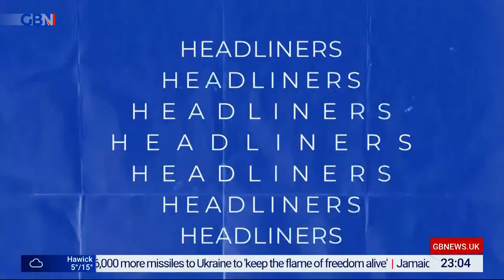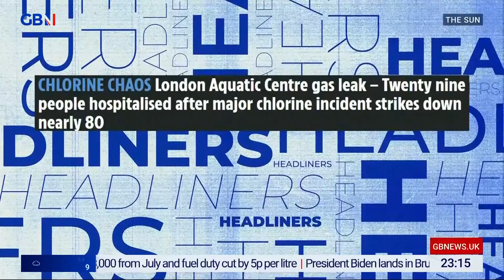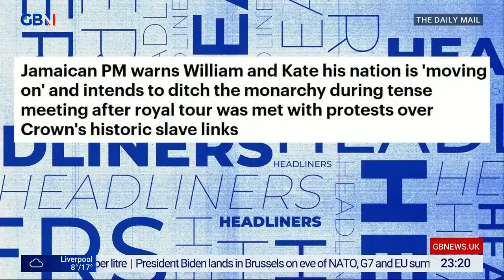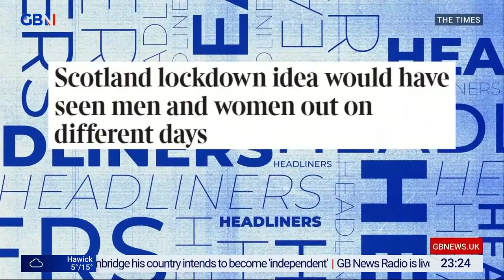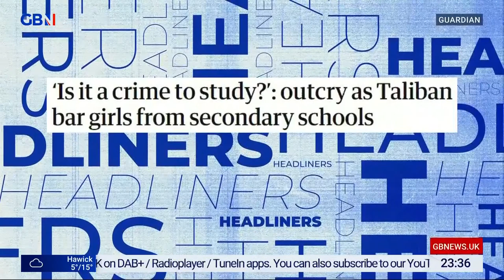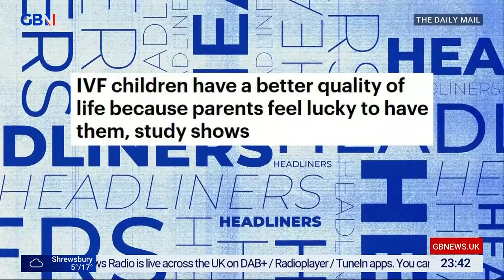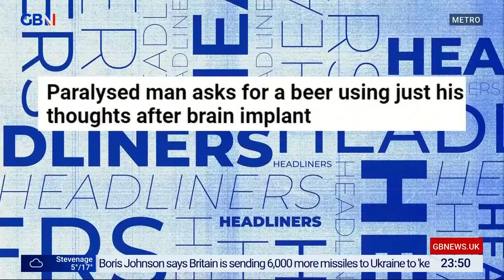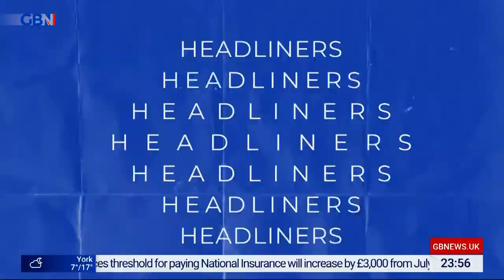Headliners | Wednesday 23rd March